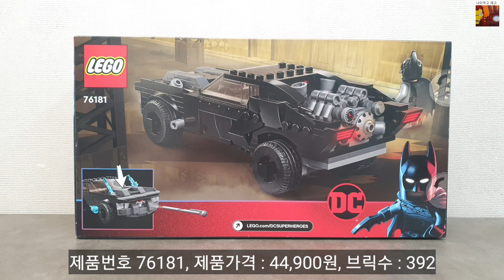드디어 나왔다 뒤태가 너무 멋진 더 배트맨의 배트모빌 레고 76181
레고 더 배트맨의 배트모빌